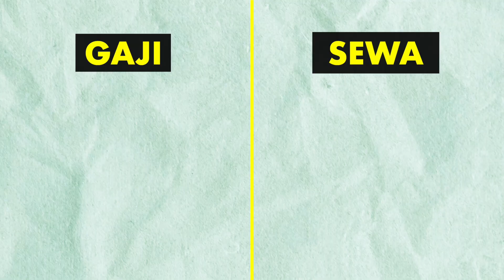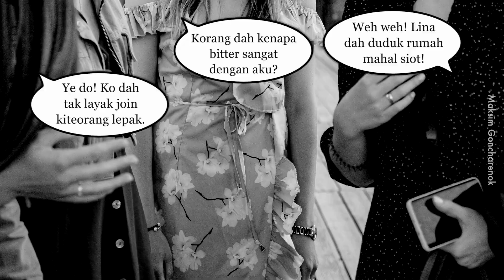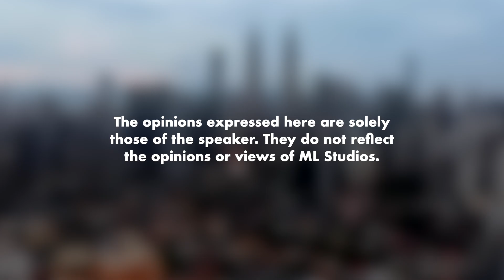Tak Perlu Perli Bila Nampak Orang Senang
Unless la kalau dia pinjam duit orang, yang tu memang tak layak nak bersenang-lenang.